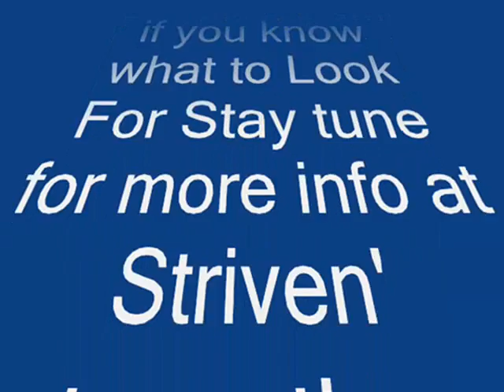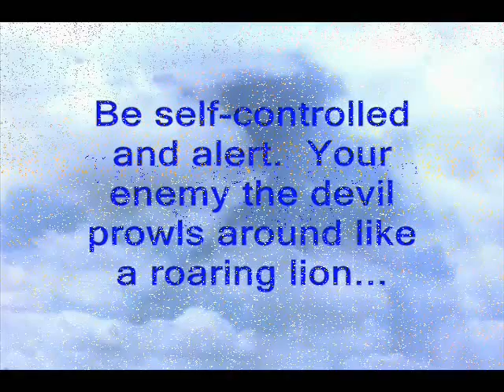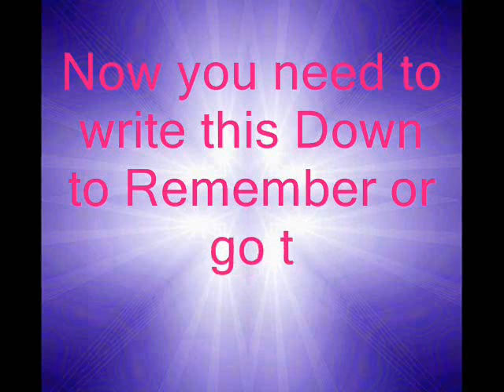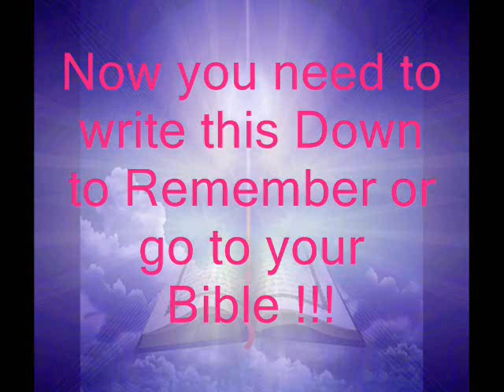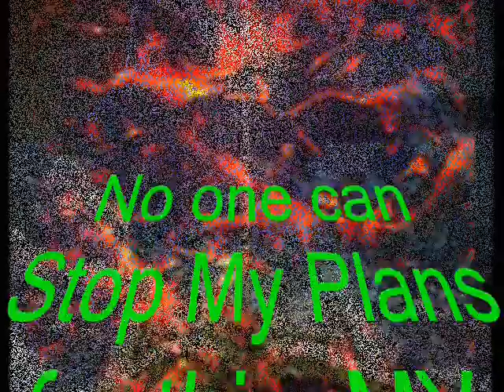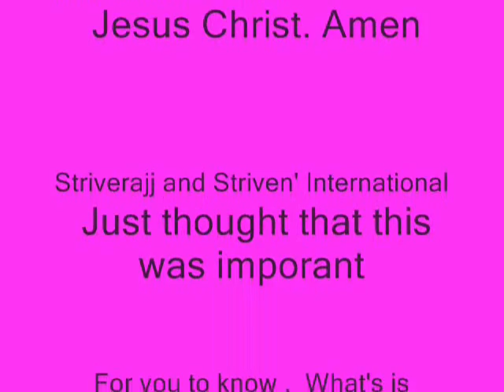How to Fight The NEW WORLD ORDER By Striverajj.wmv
The New World Order is Taking Over Almost everything and the Final Battle is about to Begin.